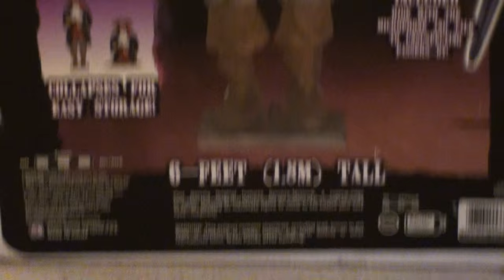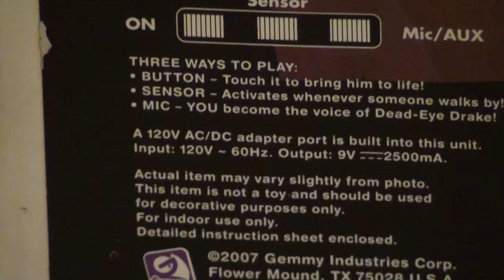Gemmy Life Size Dead Eye Drake Prop Halloween (needs work).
got it off of ebay for 25.00 and it did not have the head, goblet, adapter microphone or sword and and was listed as "not working untested" i used the head from my Grave Riser and the AC adapter from the Grave Riser.
so as you can see it works! for the most part it did have a bad speaker and i had to use one i had on hand and The arm that should hold the sword was detached but i did fix it.
it does still need some work like the rite head or one like it and it needs a new speaker and hands and a sword.